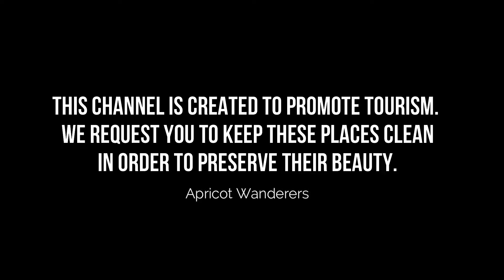Top 10 Places to Visit in Skardu | Gilgit Baltistan, Pakistan - Urdu/Hindi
Beautiful Places to Visit in Skardu Valley Pakistan are the best tourist destinations in Gilgit Baltistan in the northern areas of Pakistan. Skardu beautiful places are the best and most visited tourist destination in Pakistan. The worlds 2nd highest peak K2 is in Skardu Valley Pakistan. Whenever you visit Skardu, we recommend you visit the top 10 places in Skardu. Many people came here for Skardu Trip with their friends and family but they leave their hearts here in beautiful Skardu places. Today we will show your top 10 places to visit in Skardu you should visit in your Skardu tour.

We will show you the following top 10 places to visit in Skardu :
1. Satpara Lake
2. Deosai Plains
3. Kachura Lake
4. Sheosar Lake
5. Shigar Valley
6. Katpana Lake
7. Shangrilla Lake
8. Khaplu Valley
9. Blind Lake
10. Basho Valley

We hope you like our beautiful places to visit in Skardu video which will surely attract you towards its beautiful places in Skardu.

You should visit these top 10 places to visit in Skardu to see the beautiful places in Skardu.